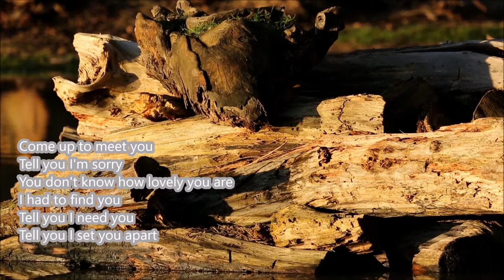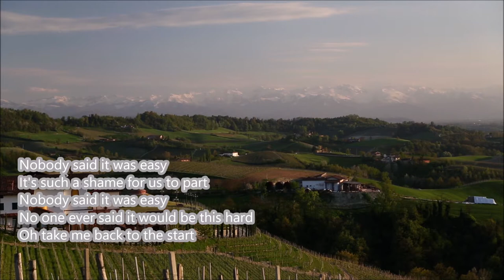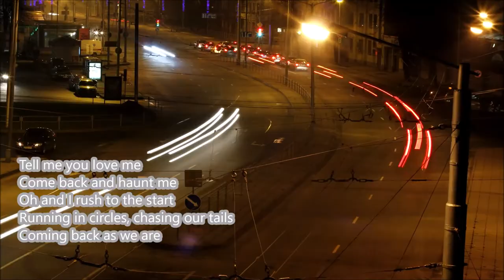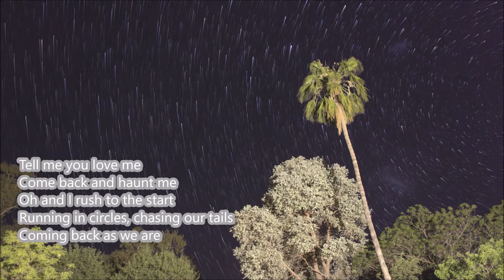Coldplay - The Scientist (Lyrics)